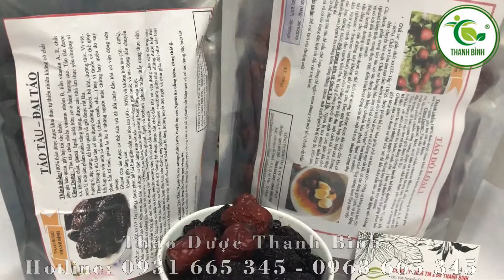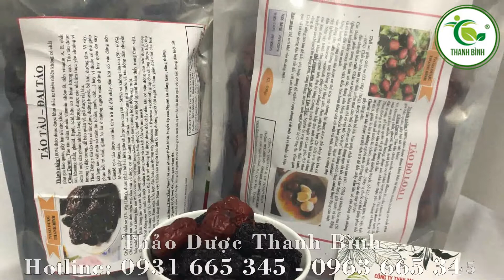Táo tàu | Công dụng của táo tàu trong điều trị bệnh